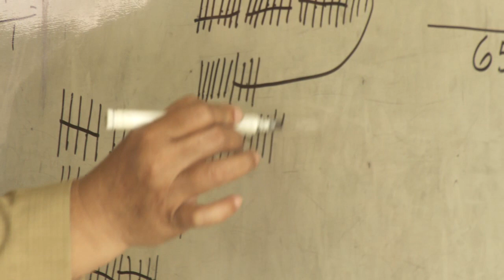Katharina Zimmermann ( Work in PROGRess)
Ein Dokumentarfilm über die Berner Schriftstellerin Katharina Zimmermann
(Work in Progress) Von Anne-Marie Haller